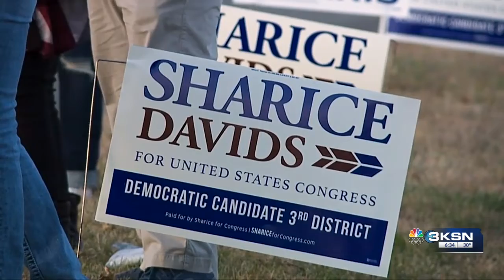First look: Voting maps show split in two key districts, uncertain political future